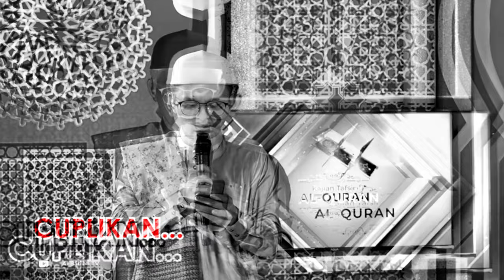Heboh Bayar Kuliah bisa Pakai Pinjol. Bagaimana Hukumnya⁉️ | Buya Yahya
Dalam ceramah ini, Buya Yahya mengulas fenomena baru tentang pembayaran kuliah menggunakan pinjaman online (pinjol) dan memberikan perspektif Islam tentang hal ini. Beliau membahas hukumnya dan memberikan panduan tentang penggunaan pinjol secara bijaksana dalam konteks pendidikan. Saksikanlah ceramah ini untuk memahami lebih dalam tentang implikasi dan hukum penggunaan pinjol dalam pembayaran kuliah menurut pandangan agama Islam.

No. Rek : 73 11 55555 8
Kode Bank : 451
a/n : Al Bahjah TV